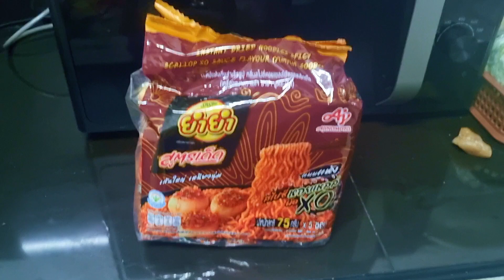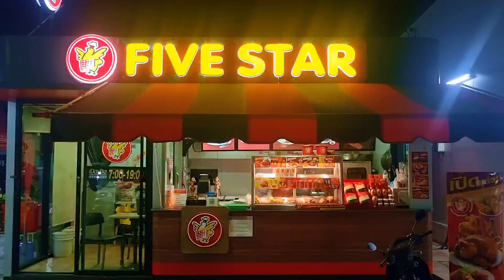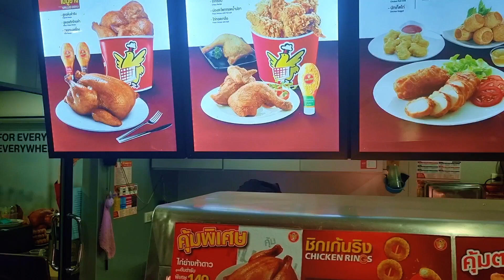Thai Instant Noodles Kalasa ng Samyang? | Public School sa Thailand ang laki! I Lalaki ng Isda | Etc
Thailand Vlog
Location: Chacheongsao, Thailand
Timestamp:
0:00 Trying for the first time Yumyum Thai Instant Noodles
4:39 Quick Feat. Five Star in Thailand
5:22 Day 20 OOTC
11:34 A Quick Glimpse of a School in Thailand! We were just passing through. It's a shorter way to the park.
14:06 Trying out Vietnamese Pho and Banh Mi in Thailand! - nakakamiss na kumain ng Vietnamese food. Huhu.
14:51 Having fun at an outdoor public gym in a park in Thailand!
19:04 GIANT FISH! Feeding giant catfish in the lake at the town's park.